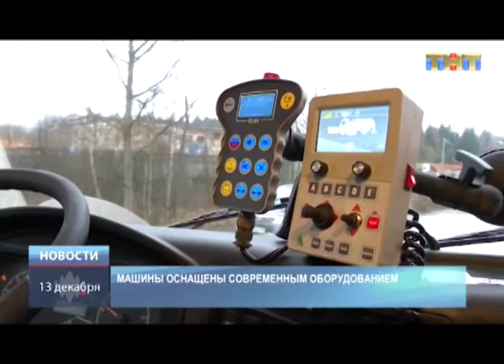ТНТ-Поиск: Автопарк городского хозяйства пополнился новыми машинами